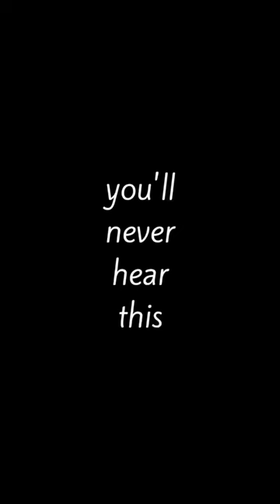This is heartbreaking 💔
hi.